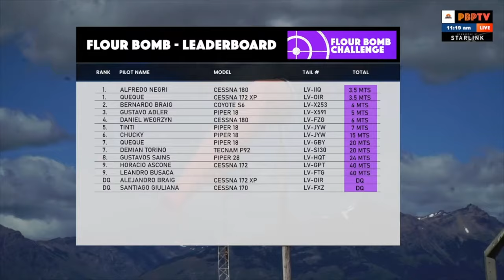Flour Bomb Challenge - Campeonato de bombardero de Harina !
Luego de la charla de precisión de lanzamiento de bombas dictada por el pilot de A4 Claudio La Virgen, nos dispusimos a competir en la primera disciplina del encuentro FLY IN 2024, "el Bombardeo de Harina", realizado con bolsas de papel que contenían la harina de descarte del famoso molino de Trevelin de Mervyn Evans, a un blanco dispuesto en la pista de 7 metros de ancho.

Esta técnica fue entrenada por años en Alaska para asistir desde el aire a personas aisladas en lugares donde los aviones no podían aterrizar, ya sea por la cantidad de nieve o por la compleja geografía, de esta manera se podía arrojar de los aviones lo necesario para que estas personas puedan sobrevivir. Luego los pilotos lo convirtieron en una competencia de habilidad.

Tanto en Alaska como Patagonia, entrenar estas disciplinas pueden ser la diferencia entre la vida y la muerta a la hora de brindar asistencia a personas aisladas sin la capacidad de poder aterrizar. El bombardeo de harina no solo es una competencia de habilidad, sino un entrenamiento de precisión para brindar asistencia como ya lo hemos hecho varias veces en el pasado a personas aisladas.

Te mostramos las imágenes que nos dejó una jornada mas que divertida, y aprovechamos a felicitar a los ganadores!